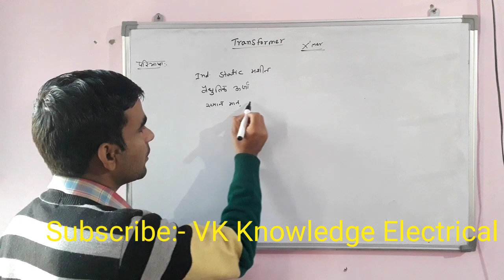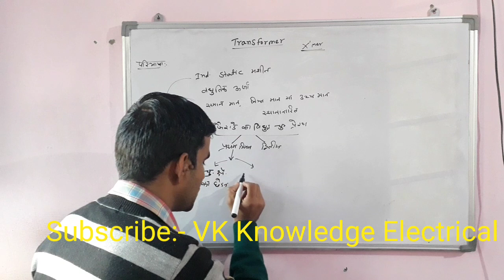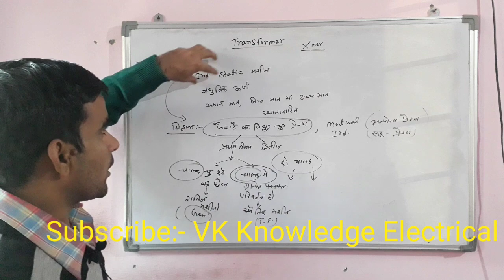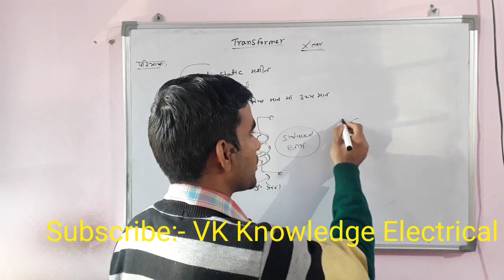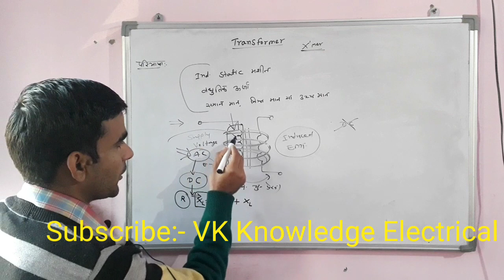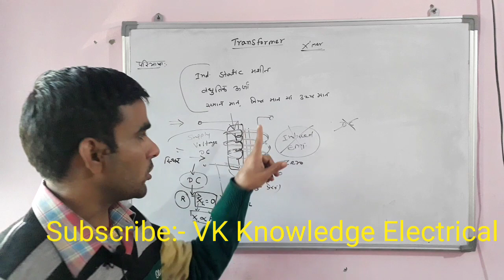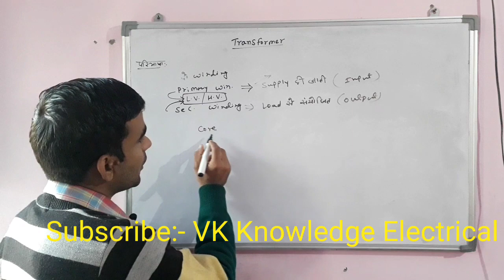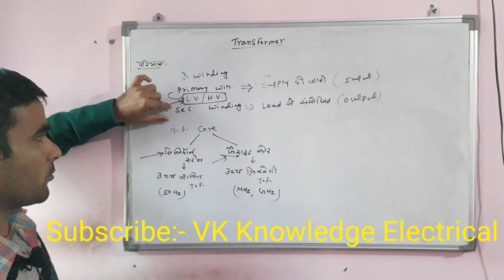Introduction of Transformer|| Principal of Transformer|| mutual inductance|| RRB ALP CBT2 Notes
Transformer working principal|| Primary and secondary windings of transformer|| ITI Electrician notes